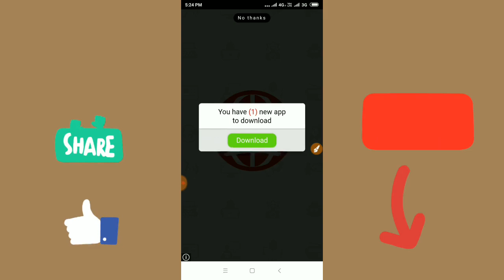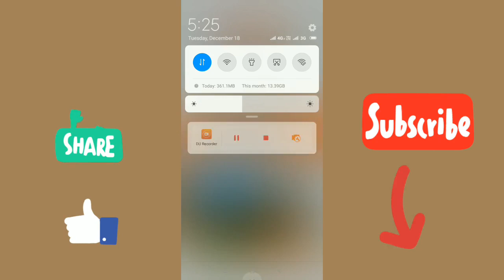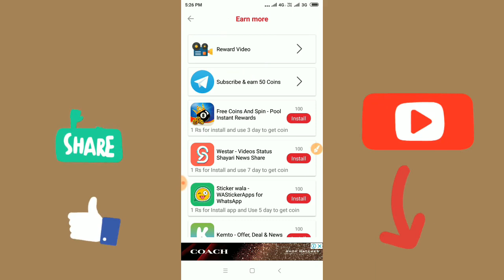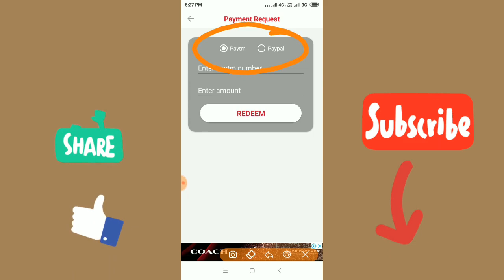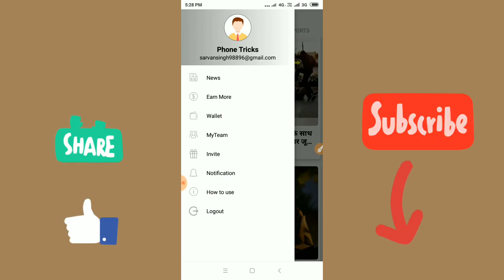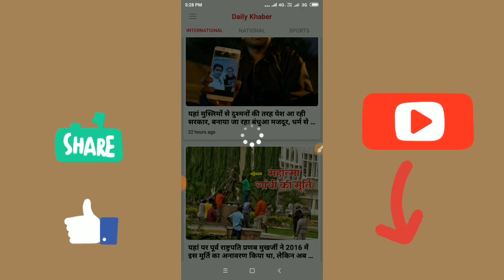Newspaper Padh Ke $400 Dollar Tak Kamao || Self Income Without Investment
Read daily latest news & get rewards by inviting your friends.
App Link:- Read daily latest news & get rewards by inviting your friends.

Join using my refer